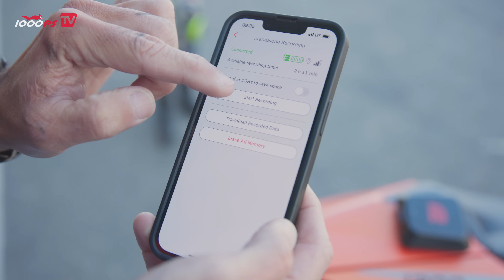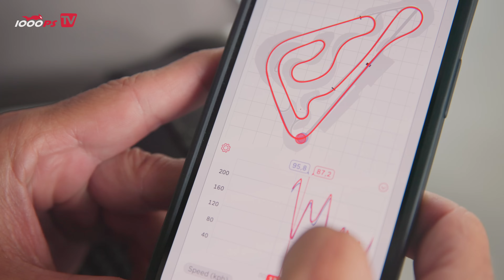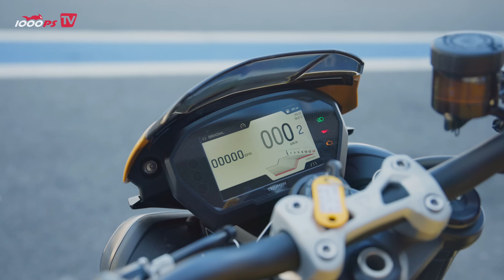Hubraum oder Handling? Speed Triple vs Street Triple im Vergleich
Klares Ergebnis oder? Die 1200er Speed Triple RS wird auf dem schnellen Slovakiaring unschlagbar sein. Wie soll die kleine Street Triple RS hier mit halten? Doch die neue Street Triple ist unglaublich gut gelungen - möglicherweise verliert sie bloß auf der langen Gerade. Klaus Grammer und NoPain prüften harten. Intensiver Vergleichstest!
Hier die technischen Daten im Vergleich:
1000PS vertraut exklusiv auf Smartphone-Halterungen von Quad Lock, hier könnt ihr sparen
JETZT 1000PS YouTube Mitglied werden:
- 1000PS fördern und noch mehr Videos sicherstellen
Mach mit!